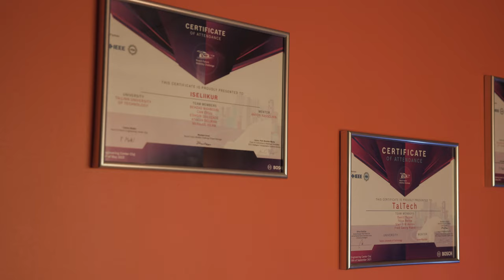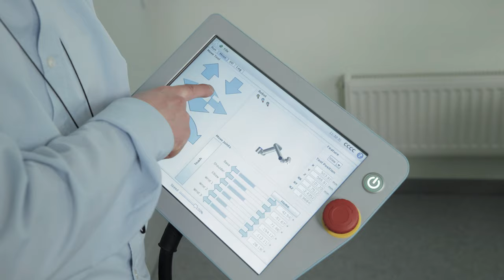Elektrotehnika ja mehhatroonika | TalTechi magistrikava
Suurt vajadust elektrotehnika ja mehhatroonika spetsialistide järele on prognoosinud ja näidanud nii erinevate tööstussektorite, tööandjate kui ka kõrghariduse uuringud. Meie eriala lõpetanutel on kõik eeldused edukaks karjääriks kiirelt arenevates, uutele lahendustele orienteeritud ning paindlikes ettevõtetes.

Elektrotehnika ja mehhatroonika eelistatud töökohad on elektrotehnika-, automaatika- ja robootikaspetsialistidena, samuti tootmises automaatseadmete, tehnoloogiliste liinide ning robotite ekspluatatsiooniinseneride või ettevõttejuhtidena.